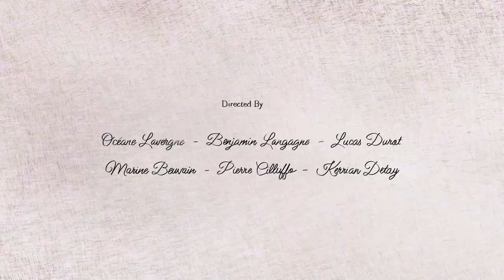À Bicyclette | 5th year | Trailer | 2022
5th year students 3D short movie directed by Océane Lavergne, Benjamin Langagne, Lucas Durot, Pierre Cilluffo, Marine Beuvain, Kerrian Detay.

The journey of an old man on a bicycle.

Original Music by Thomas Peyrounette.
Sound design by Lucas Durot.